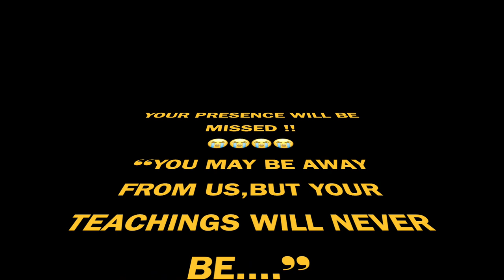JAB KOI BAAT || DR. PRITAM DEKA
MAY BE ITS DA LAST TIME WE HAVE SEEN DR. PRITAM DEKA SIR PERFORMING IN FRONT OF US.
SO I DIDNT MISS THE OPPORTUNITY TO MAKE A VIDEO ABOUT IT !!

🎯All the contents of this channel is based on recent affairs occuring worldwide what is actually a latent truth and has educational values.
🎯Not a single content of this channel is made to harm or disrespect any religion, person, religious views, personal ongoings or to criticize any individual,and if so the content is based only on pure criticism to spread positivity among people and not to target any individual.